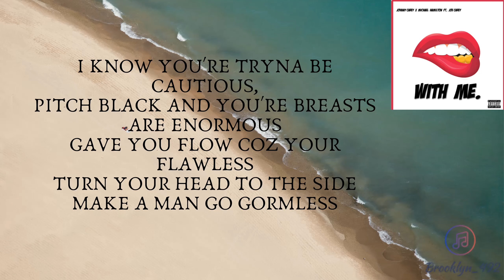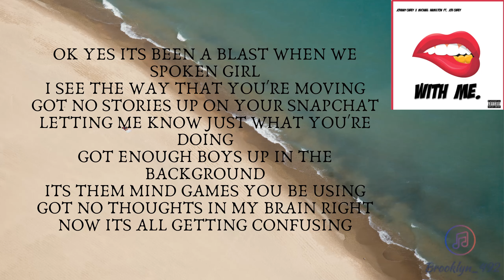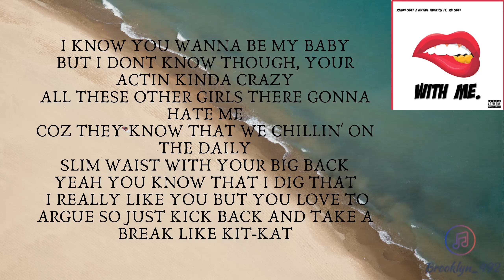Johnny Carey - With Me (lyrics)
i messed up on some of the lyrics i do apologize